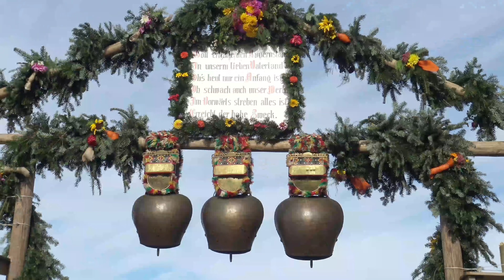Viehschau Hundwil 2019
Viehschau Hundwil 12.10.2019